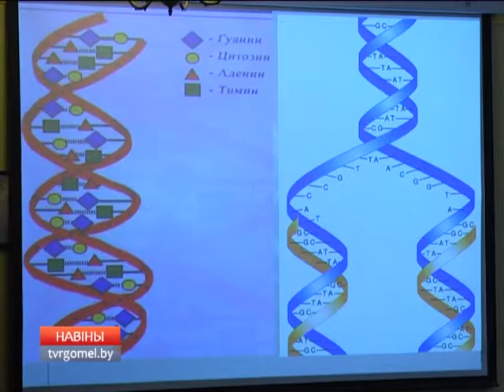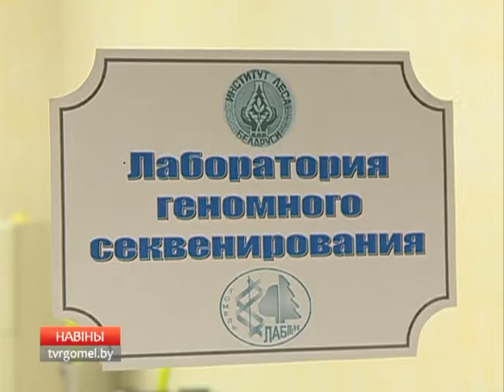25 03 2017 НОВОСТИ